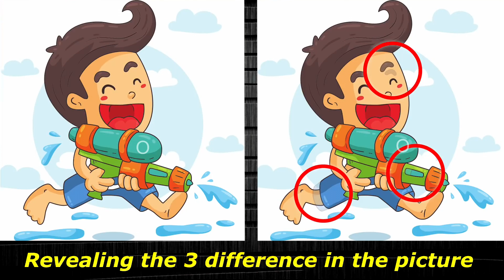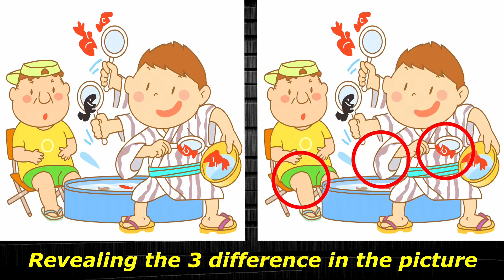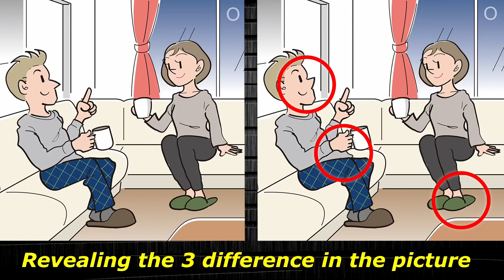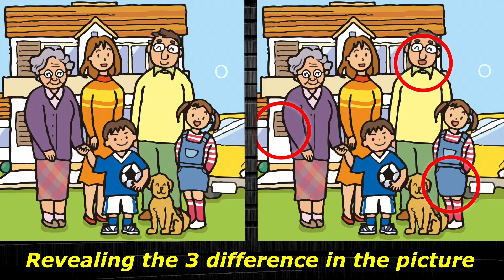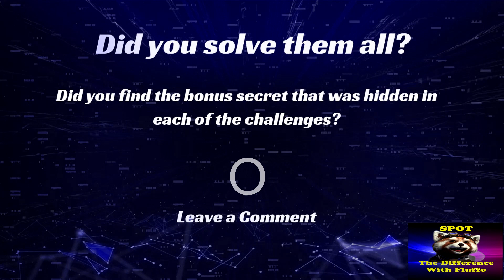Spot/Find the difference/puzzle - Have a healthy brain and grow its potential - Dementia prevention